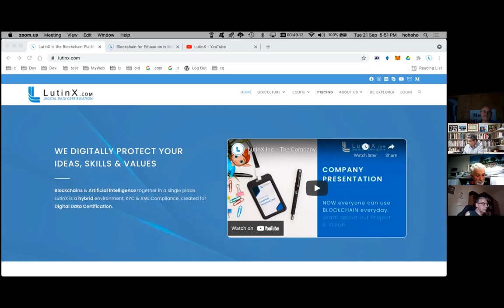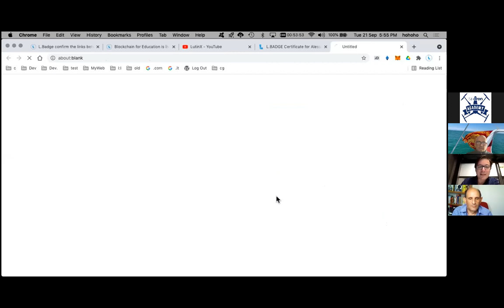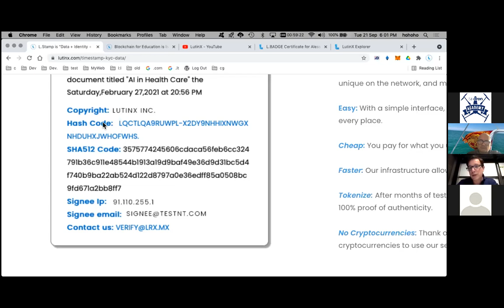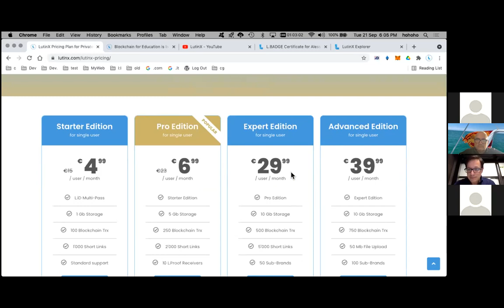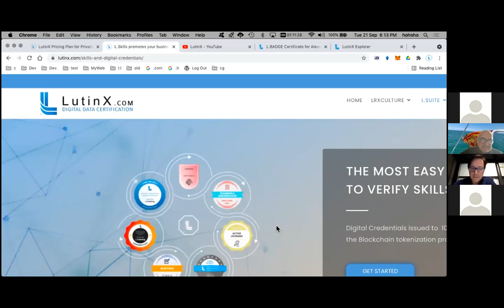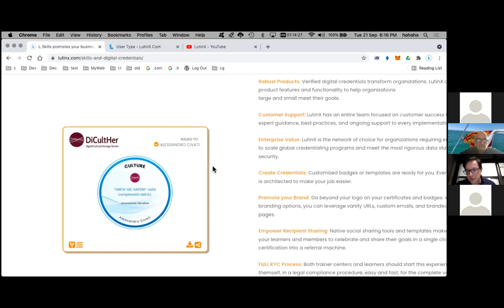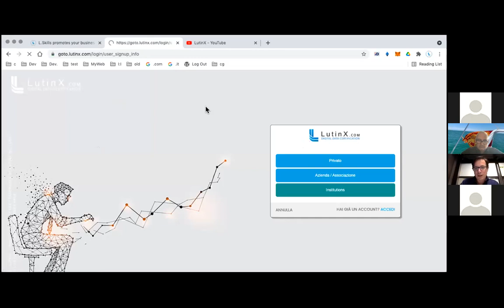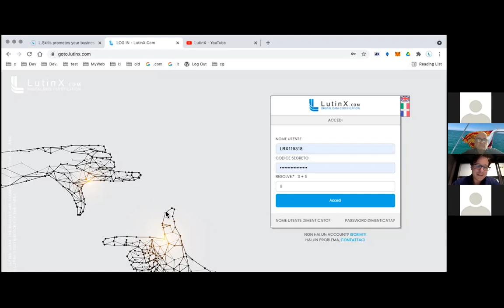Taroni Roberto e LUTINX blockchain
Taroni Roberto intervista il CEO di LutinX società svizzera di BLOCKCHAIN per la notarizzazione dei documenti e delle informazioni, senza uso di valuta digitale